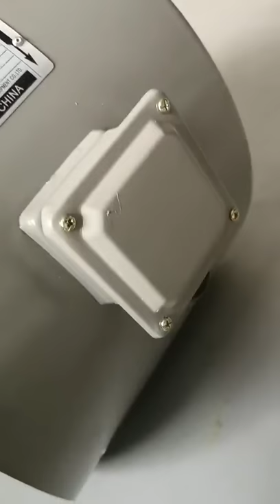Three Phase Ac Axial Cooling Fan For Variable Frequency Motor Buy High Quality 220v 380v Ac Coolin